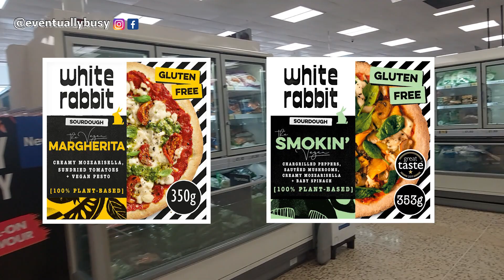DA GAILS BAKERY, PASSEGGIATA NEL QUARTIERE, SPESA VELOCE & IKEA ! Vlog Londra / Vivere in UK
HELLO! UN video decisamente improvvisato, con una passeggiata nel quartiere per andare da GAILS a vedere una amica poi chiacchiere un po' di spesa e giro da IKEA Wembley!

⭐️⭐️ITINERARIO LONDRA, 3 GIORNI! Tutte le info qui